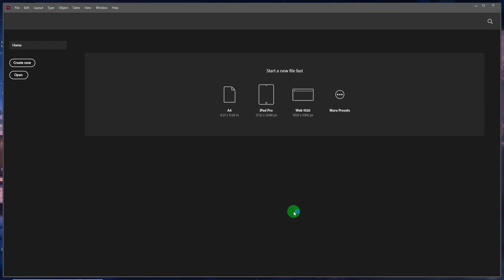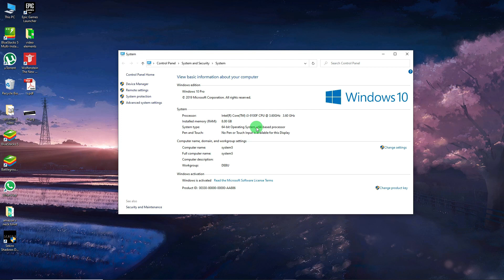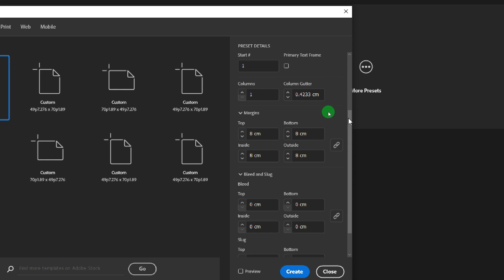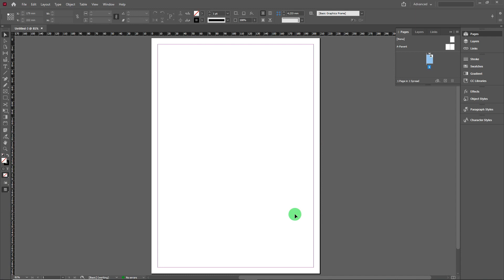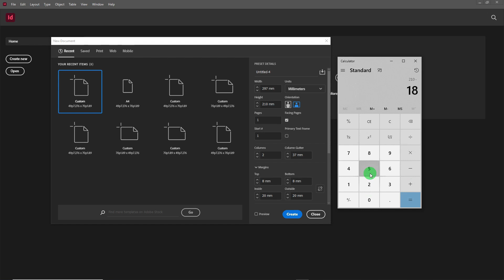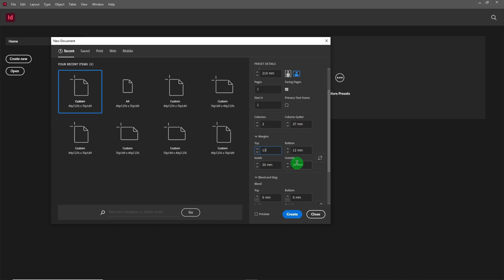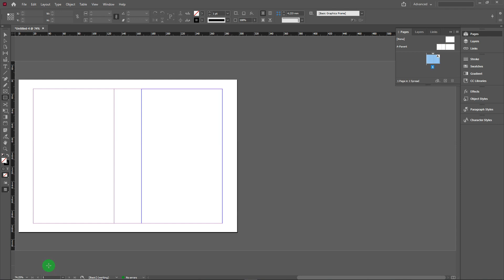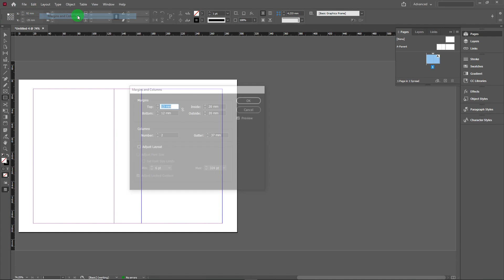Indesign Page Setup Tutorial | Page Setup for Books | Indesign Margins | Indesign Colums & Gutter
Indesign Page Setup Tutorial
Page Setup for Books
Indesign Margins
Indesign Colums  & Gutter
Bengali Tutorial
Indesign Bangla Tutorial
Indesign Tips and Tricks
Indesign Master pages

Visiting Card
Business card design
graphic design
coreldraw x7
coreldraw 2022
DTP
Coreldraw training
Learn coreldraw
Identity card design
Certificate design
Flex Design
Banner Design
Leaflet Design
Poster Design
Xerox Offset
Offset
4 color offset
Screen Printing
Digital Printing
Bengali Tutorial
Free CDR
Vector Design
Vector File
Graphic Design Website
PNG  JPEG
Desktop Publishing
DTP Designs